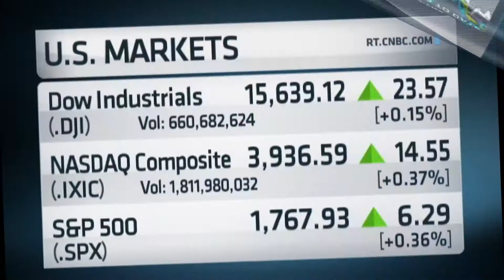Real-Time Graphics Reel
My reel of Real-time graphic projects completed.

Network on-air, virtual and augmented reality projects.